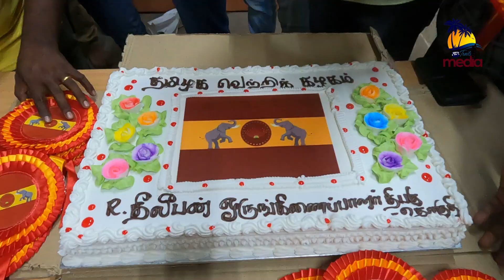Thalapathi Vijay Flag Launch Madurai Celebration